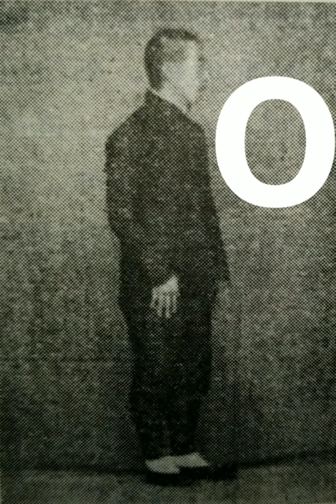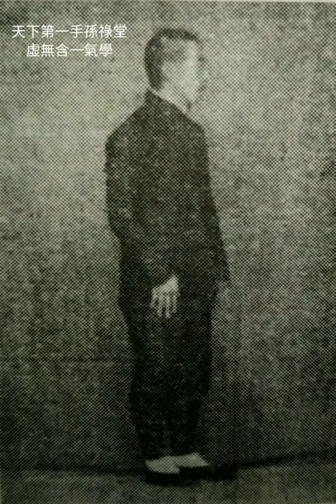形意拳虛無含一氣學孫祿堂虎頭少保天下第一手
形意拳虛無含一氣學孫祿堂虎頭少保天下第一手Xingyiquan Sun Lutang start pose